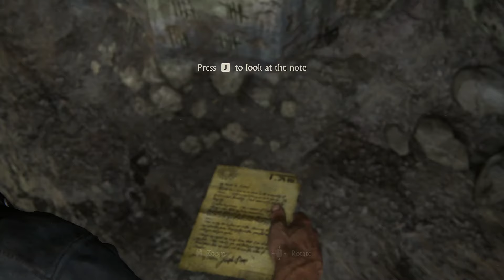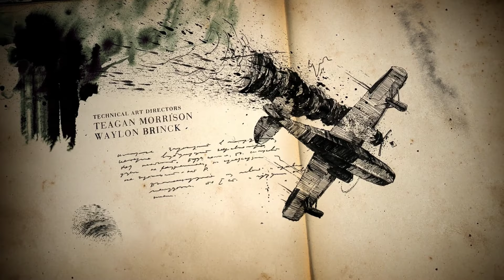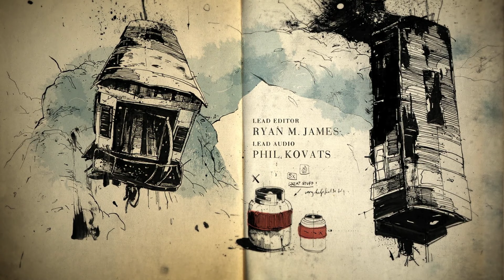Uncharted 4: A Thief's End - Chapter 2:Infernal Place (No Commentary)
Uncharted 4: A Thief's End PC Walkthrough and Gameplay (No Commentary).
Welcome to the official series of Uncharted 4: A Thief's End where we will find Henry Avery's long-lost treasure.This series will include all the chapters and cutscenes of Uncharted 4: A Thief's End.

Chapter 2:Infernal Place [PC Walkthrough]